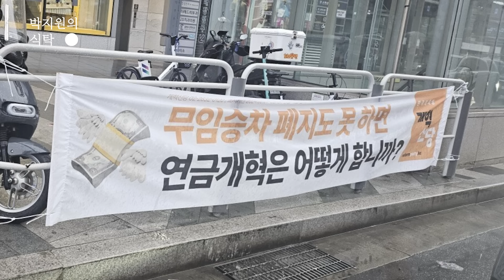검찰도 인정한 도이치모터스 주가조작 수익 김건희,최은순 23억 박근혜 정권 비리인사 특별 사면 기소 하지 않으면 죄가 없는 검찰공화국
이재명 민주당 대표의 준연동형 비례대표제 유지및 국민의힘
 위성정당에 대응하는 준위성정당(통합형 비례정당) 창당 발표로
앞으로 총선에서의 비례정당 제도와 공천 그리고
군 사이버사령부에 ‘정치 댓글’을 작성하도록 지시한 혐의로
징역형을 선고받았던 김관진 전 국방부 장관과
‘문화계 블랙리스트’ 사건으로 징역형을 선고받았던
김기춘 전 대통령 비서실장의 특별사면, 주가조작 디올백 김건희 특검등
정치현안을 민주당 고양시(갑) 김성회 예비후보와 이야기 나눕니다

with we 후드티 캠페인
'민주주의를 위하여(For Democracy)'
'정의를 위하여(For Justice)' 후드티 구매링크

●제작진
-진행: 김현종
-출연: 박지원,김성회
-구성: 김현종
-자문: 신혜선
-연출: 백범선

▶인스타그램
- / medicimedia
▶페이스북
 - / medicimedia
▶카카오뷰